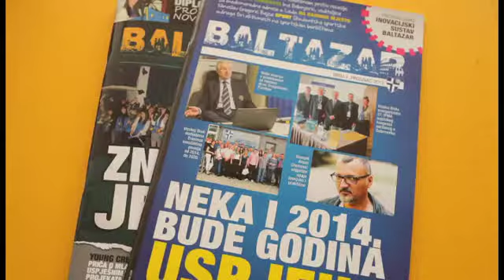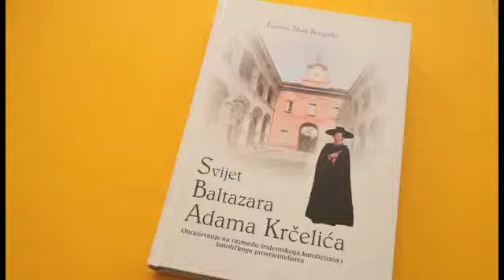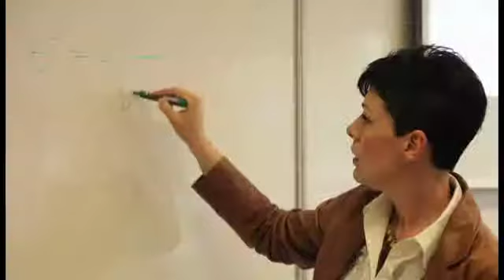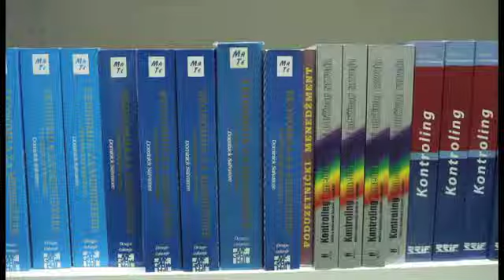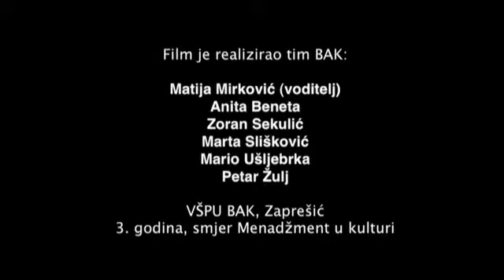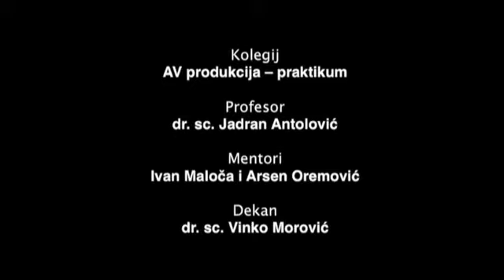Znanje je dar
Studenti Baltazara, smjera Menadžmenta u kulturi sami su snimili vrlo zanimljiv film, pogledajte o čemu se radi